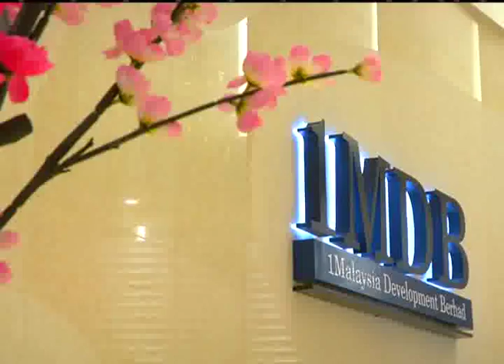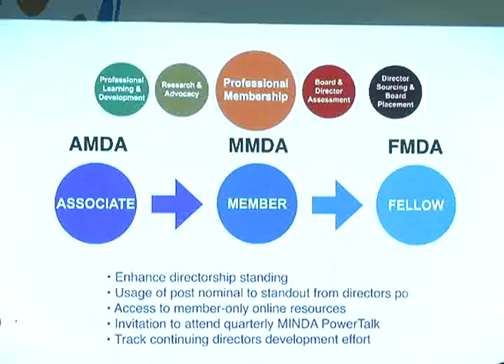1MDB's Assets Transfer To Finance Ministry On Track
The transfer process of One Malaysia Development Bhd, 1MDB assets and subsidiaries to the ministry of finance incorporated is on track.

According to Second Deputy Finance Minister, Datuk Johari Abdul Ghani, the ministry is now finalising the agreement, and it will have a caretaker board consisting of MOF members.

Earlier this month, the government said 1MDB would transfer ownership of Bandar Malaysia Sdn Bhd, TRX City Sdn Bhd, Air Itam Lands and Pulau Indah Land to MOF Inc., as suggested by the PAC report.

Datuk Johari spoke to the media after launching the Malaysian Directors Academy 2.0 today.